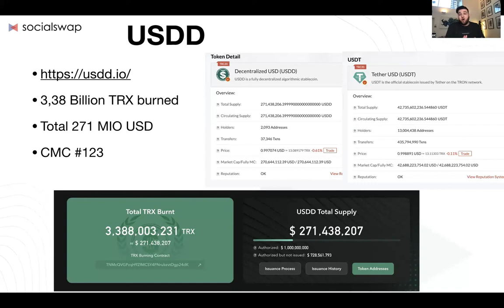USDD Stablecoin Update | English | SocialSwap.io